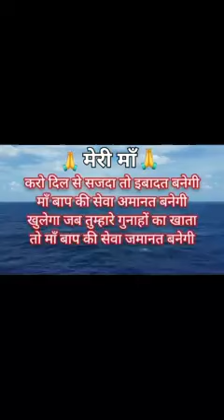🙏माँ🙏 बूढ़े मां बाप की आँखें maastatus shortvideo snatandharm theabvlog video